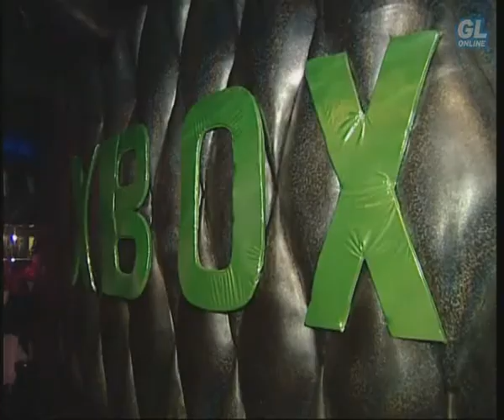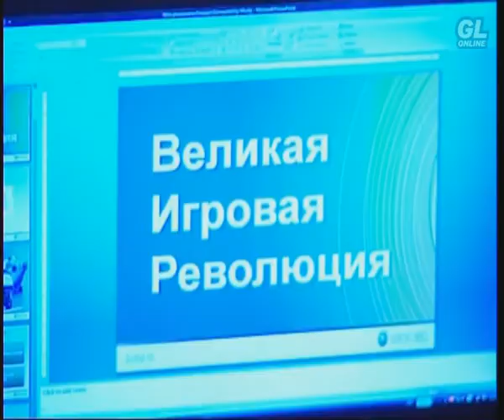Пульс (новости видеоигр) № 19 {Страна Игр, Gameland, осень 2007 год}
- Тим Шаффер - Brutal Legends анонсирована
- Perfect Dark Zero - выйдет осенью 2008
- Driver - новая игра в разработке
- новая PlayStation 3 40Gb вышла в продажу в США
- новая часть Super Mario - Super Mario Galaxy выходит 16 ноября
- Battlefield 3 в разработке
- XBOX 360 выходит в России 1 ноябре
- презентация Call Of Of Duty 4: Modern Warfare + интервью  с Infinity Ward (Гранд Колльер)
Автор и Продюсер:
- Орех (Дмитрий Иванов) - ведущий
- Кигури - ведущая
- Мия - ведущая

- Сергей Тузов - Генеральный продюсер
- Александр Логинов - Креативный директор, редактор
- Дмитрий Ладыженский - Главный редактор, режиссёр
- Гуля Басирова - Продюсер
- SpaceMan - монтаж

Автор сценария и координатор проекта
- Игорь Сонин
- BlackRain (Николай Корж)

Монтаж и оформление:
- Александр Солярский

Производство:
 - Дисковый отдел (game)land